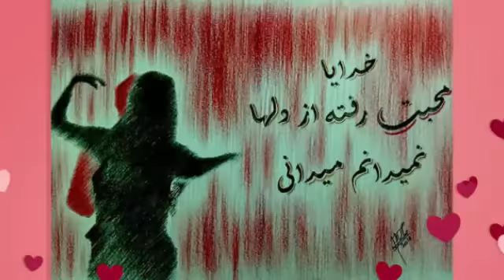Drawings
Afghan Artist Salem Tahere